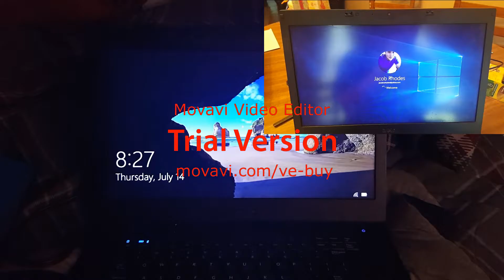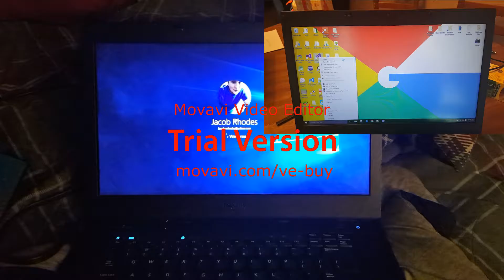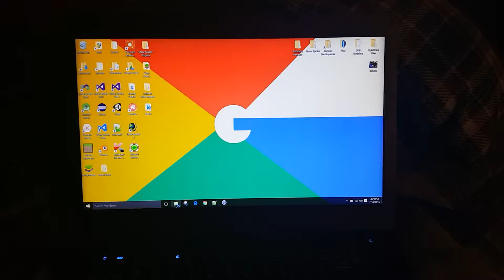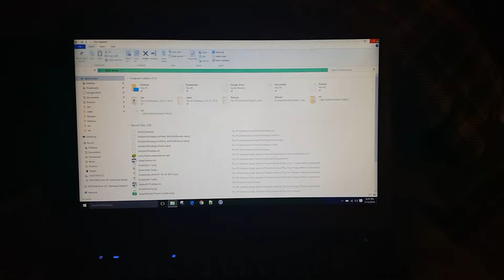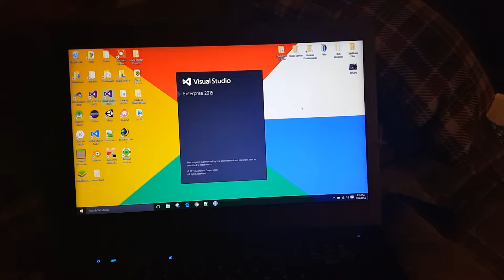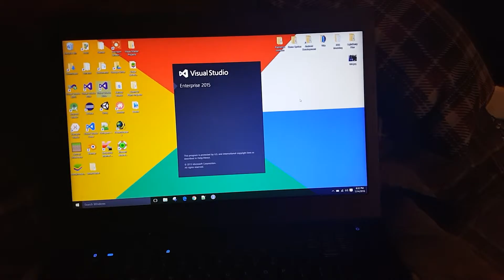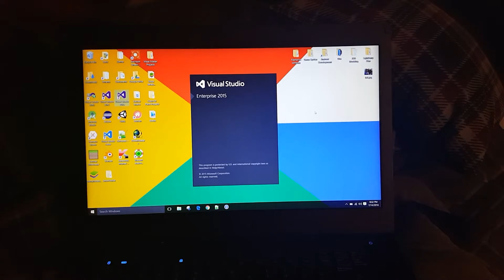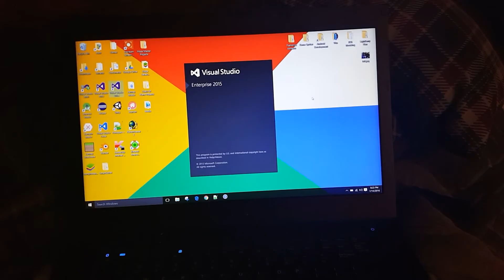HDD vs SDD